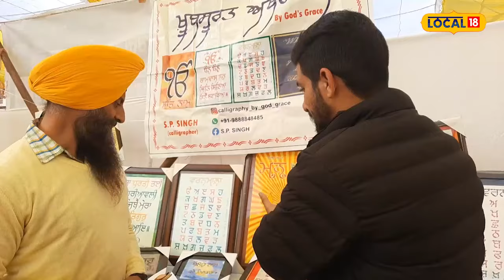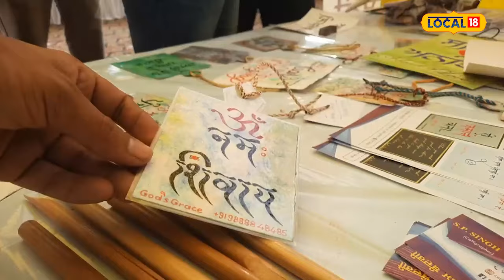ਬੱਚਿਆਂ ਨੂੰ ਕਲਮ ਨਾਲ ਜੋੜ ਰਿਹਾ ਅਧਿਆਪਕ, ਗੁਰਮੁਖੀ ਦਾ ਬੇਟਾ ਕਹਾਉਣ ਦਾ ਅਸਲ ਹੱਕਦਾਰ